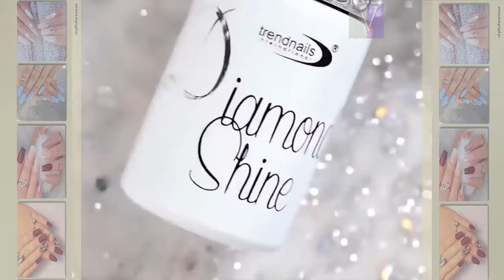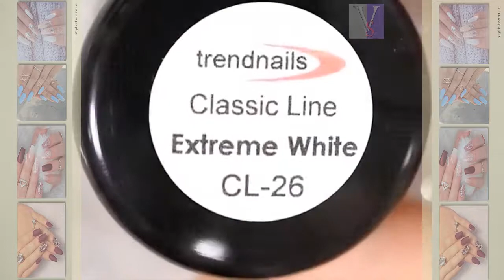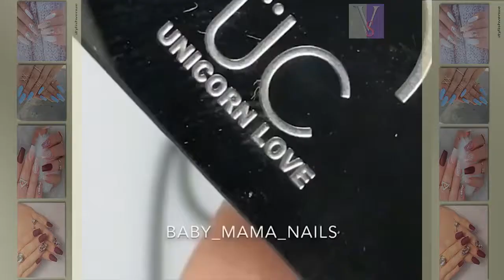DIY Nail Art Tools - Creative Nail Art Video